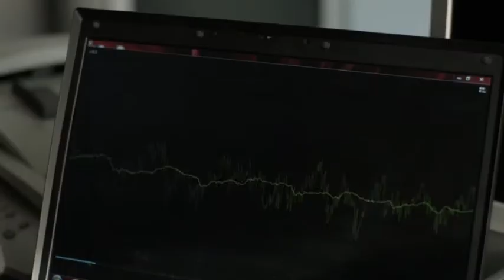Počivali u miru - osma epizoda - Martin i Zdenko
Dramska serija u produkciji Ring Multimedije s vrhunskom glumačkom i autorskom ekipom. Petkom na HTV1 u 21:30h, repriza nedjeljom u 23h!